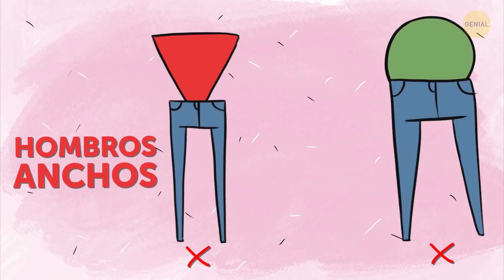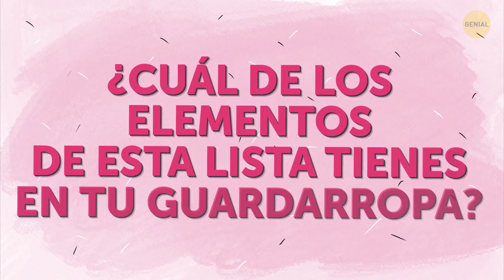20 Anti-tendencias de la moda que podrían arruinar tu look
Todas queremos lucir con estilo y hacer todo lo posible para aprender lo máximo que podamos sobre las tendencias para estar al día con el resto del mundo. Pero además de eso, también debes prestar atención a las antitendencias para evitar usarlas y arruinar tu look. ¡Aquí hay una lista para seguir y salvar algo de tu tiempo y tu reputación de ícono de la moda!

Ahora es el momento de una pequeña confesión: ¿cuál de los elementos de esta lista tienes en tu guardarropa? ¡Cuéntame en los comentarios de abajo!